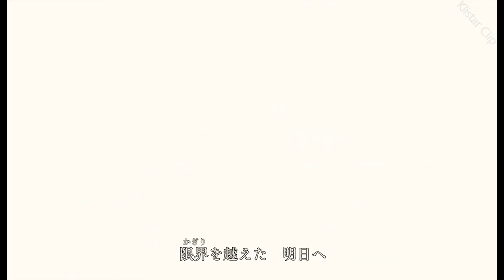Depressia AMV – Я проклял вас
Anime: Семь Смертных Грехов / Nanatsu no Taizai